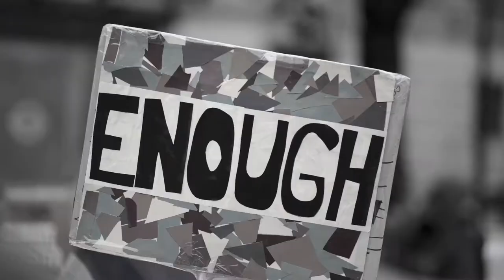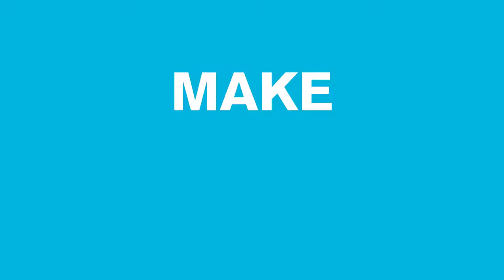2021: Time to make change happen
Now is the time to make change happen.

This year IIED and partners will deliver excellent research:

*To show how conserving biodiversity protects livelihoods as well as nature
*To make the case for a fair high seas treaty that benefits everyone while protecting marine life, and
*To get money where it matters so poorer communities can access funds and adapt to climate change — because these communities know what works.

Uncertainty will continue. But, together, we can shape the future, and create a more resilient world
where both people and nature can thrive.

This video is part of a series produced for IIED's 2020 annual review, which lets our researchers and partners tell the story of how they continued to work together for a better future for all.

All the videos were all recorded remotely from around the world and capture some of the key themes of 2020, from IIED's COVID-19 response, to working with young people and women in Tanzania, to protecting livelihoods and ecosystems in Myanmar, to changing the narrative around international investment treaties and their impacts on local communities around the world.